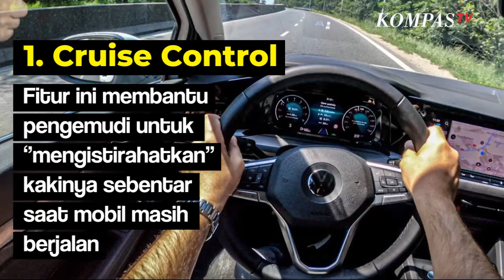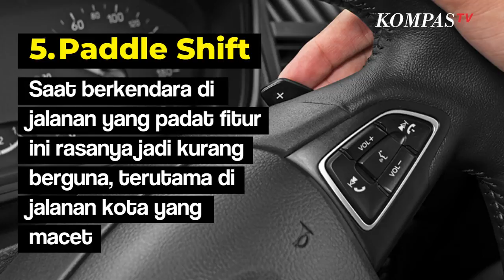Fitur-Fitur Canggih Ini Tidak Berguna ?